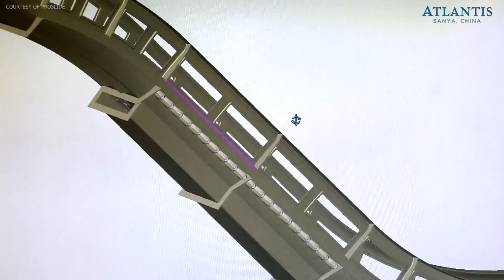Atlantis Sanya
Atlantis Sanya: Aquaventure Water Park & The Lost Chambers Aquarium

Atlantis Sanya is China’s premiere ‘Underwater World’ inspired entertainment destination resort, located on Hainan Island at Haitang Bay. Falcon’s was proud to be selected to provide thematic and interior design services as well as art direction for two of the resorts highly themed areas: the Lost Chambers Aquarium, and the Aquaventure Waterpark.

In the Lost Chambers Aquarium guests are taken on a journey through the rediscovered Lost City of Atlantis. From artifacts to giant ornate columns to hand painted murals and exquisite displays in the species tanks, the Lost Chambers is truly a great discovery. With over 30 exhibits to see and home to more than 280 different species and 86,000 marine animals including sharks, rays, piranhas, eels, and giant arapaima the aquarium is a wondrous environment for the whole family.

The Lost Chambers is also home to The Ambassador Lagoon, a unique marine habitat of over 13.5 million liters of fresh seawater, equal to five Olympic-size swimming pools. The Ambassador Lagoon is one of the top ten largest aquariums in the world.

Falcon’s also provided thematic, design, and on-site art direction services for the Aquaventure Waterpark, the largest waterpark in Asia. Spanning across an astounding 200,000 square meters, the Aquaventure Waterpark offers guests the opportunity to enjoy a multitude of rides and slides, restaurants and boutique shops, and even a chance to get up close and personal with live sharks and rays. Scenic design elements from the two stunningly themed Atlantean Towers to the fast-moving waterways winding through tunnels and incredible rock formations immerse visitors in the aquatic wonder of Atlantis. Whether visitors are water coaster fanatics or simply looking for a relaxed splash in the pools, Aquaventure Waterpark promises fun for everyone.

Through unique design elements, theming, and the impeccable hospitality that the Atlantis brand is known for, Atlantis Sanya truly emerges as a world-class destination resort and is quickly becoming the crown jewel of Hainan Island.